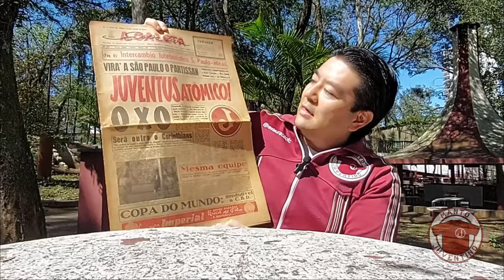Campeões da Libertadores no Juventus da Mooca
Destacamos jogadores que ganharam a Libertadores e também jogaram no Juventus.